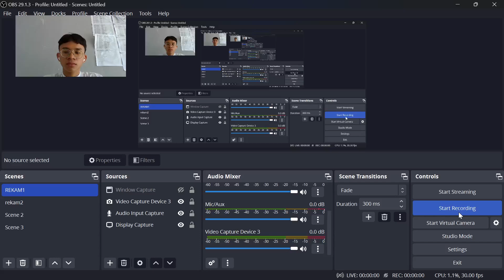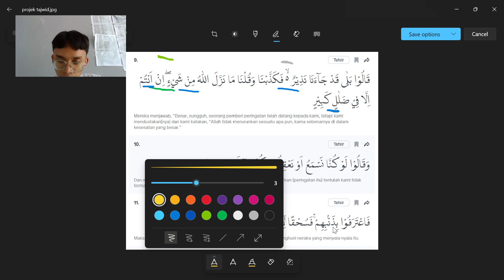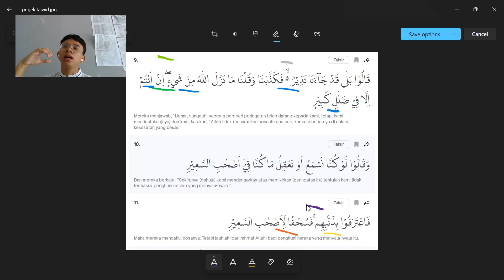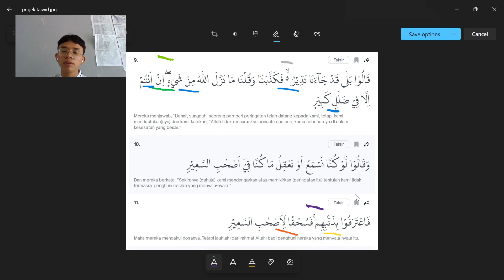Hukun Nun Sukun Dan Tajwid pada surah almulk ayat 9-11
Hello guys,welcome to my Chanel
🟥  subscibe